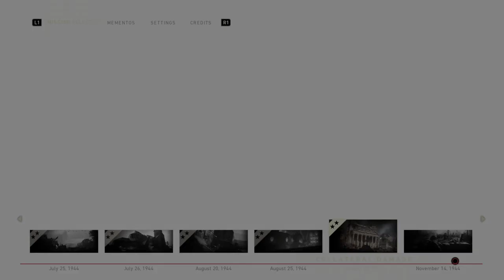Shooting out of a tank! Call of duty world war 2 campaign episode 6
I hope everyone enjoys every vid